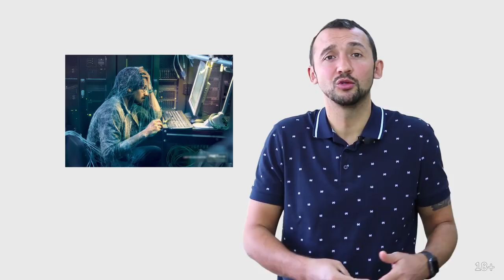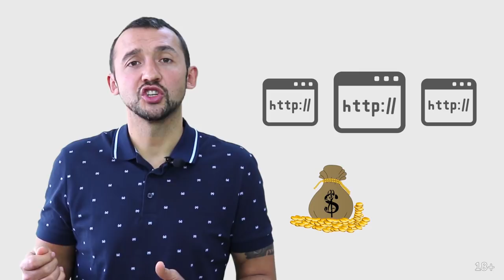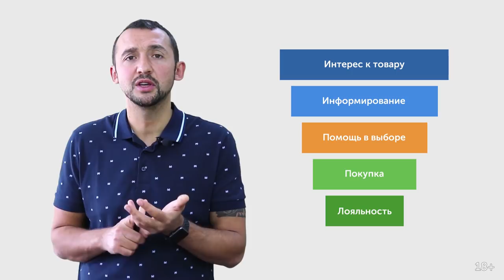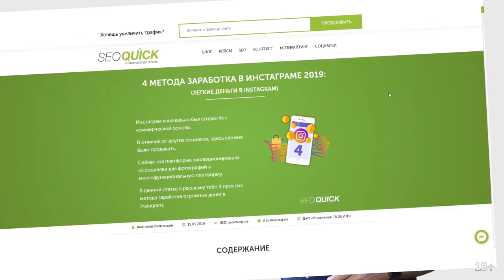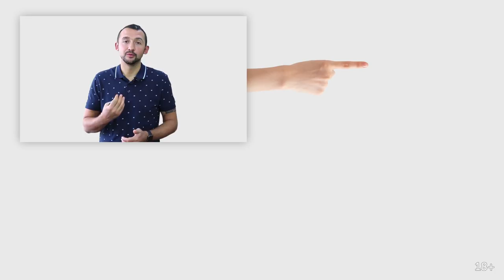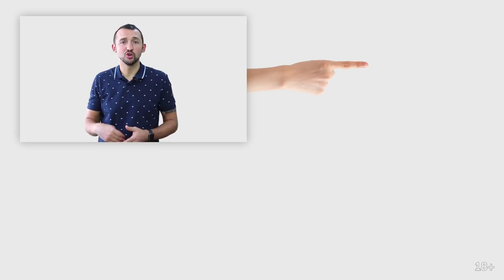Как создать оптимизированный сайт с нуля (Чек-лист и стандартные ошибки) | SEOquick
Как создать сайт, который будет продавать?! Меня часто это спрашивают. Или буквально на днях один из близких моих друзей Дмитрий спросил меня. Толик, мне надо создать сайт, который не надо будет переделывать, помоги с этим. Или хочу создать сайт, который будет оптимизирован для SEO сразу.

Это частые вопросы, которые возникают, потому что процесс переделки сайта - это отнимает уйму времени и денег. Уверен владельцы сайтов об этом хорошо знают, сколько они уже раз переплатили за редизайн, за верстку и программирование.

Уже 11 лет в онлайн бизнесе я каждый день изучаю клиентские проекты, их конкурентов и сформировал свой чек-лист с последовательностью действий, которую необходимо делать, прежде чем создавать сайт. А также основные ошибки, которые допускают при создание сайтов. Самое интересное, программисты о них не сообщают, потому что чем больше они работают, тем больше зарабатывают.

Мой чек-лист процесса создания сайта.

Начинать создание сайта надо с анализа рынка и будущего контента.
Необходимо написать тексты, которые будут на сайте под будущие страницы.
Передать дизайнеру написанные тексты и ТЗ для будущих страниц.
Найти программистов, которые действительно умеют создавать сайты.
После создание необходимо оптимизировать.
На каждом сайте должны быть вспомогательные страницы - о нас, контакты и блог.
Только потом переходить к процессам продвижения сайта.

За создание своего сайта я заплатил $1000, за его наполнение, обновление заплатил заплатил больше, чем деньги - это мое время. Плюс за работу программистов и дизайнеров уже более $30000. При этом продолжаю вкладывать, чтобы создать лучший проект.

2:31 Создание сайта: с чего начать?
4:32 Привлечение к работе копирайтера
6:13 Привлечение к работе дизайнера
7:28 Привлечение к работе программиста
10:33 Наполнение сайта
12:04 Значение блога для вашего сайта